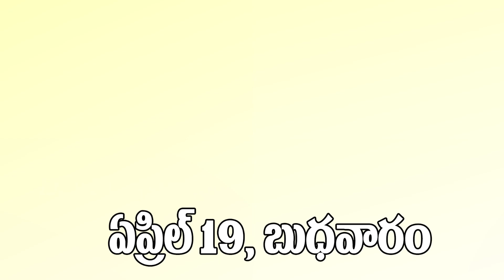కుంభ రాశి వారికి ఏప్రిల్ 19 బుధవారం రోజున జరగబోయేది ఇదే! | Aquarius Horoscope | Kumbha Rasi| Devtv